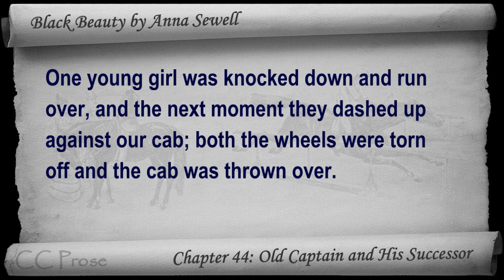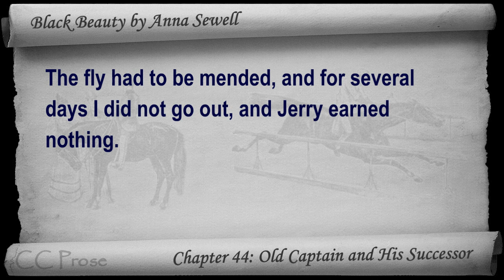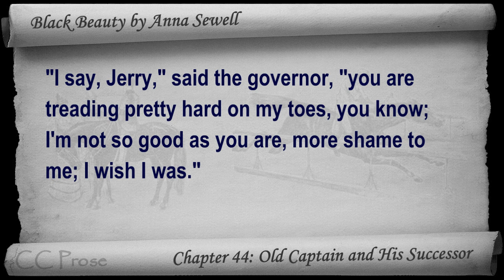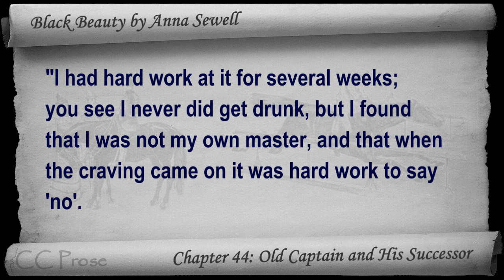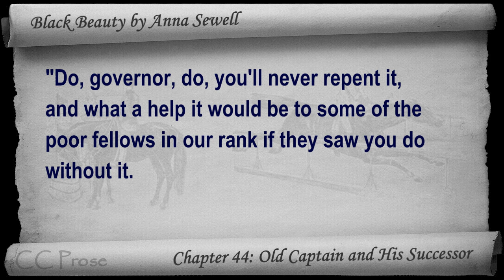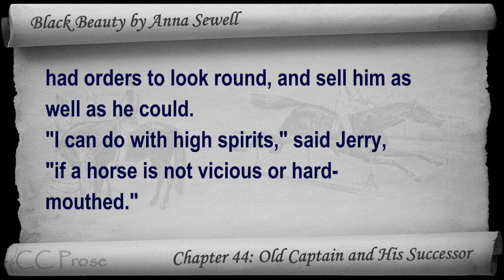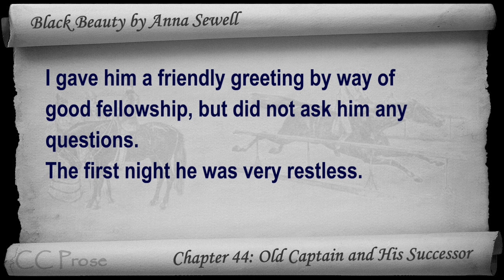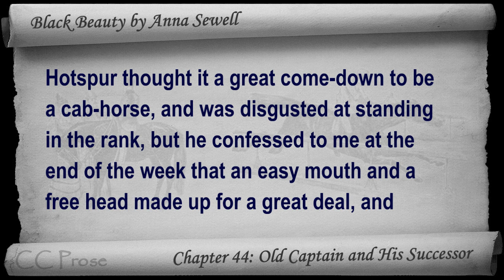Chapter 44 - Black Beauty by Anna Sewell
Chapter 44: Old Captain and His Successor. Classic Literature VideoBook with synchronized text, interactive transcript, and closed captions in multiple languages. Audio courtesy of Librivox. Read by Cori Samuel.